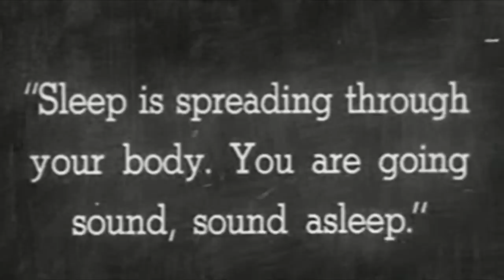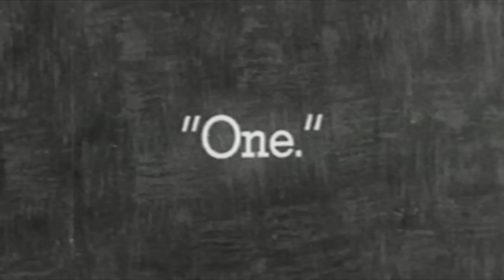Tying Tiffany - New Colony (official)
Minimal Cinema presents:
TYING TIFFANY - "NEW COLONY" from "Dark Days White Nights"
Label: Trisol
Directed by: Claudio Romano
Produced by: Betty L'Innocente
Press Agent: Maura Narcisi
Images taken from public domain films on the Prelinger Archive.